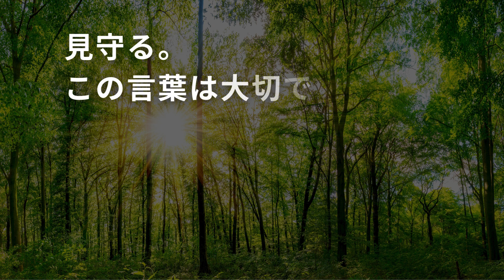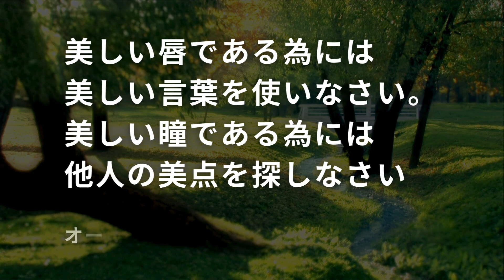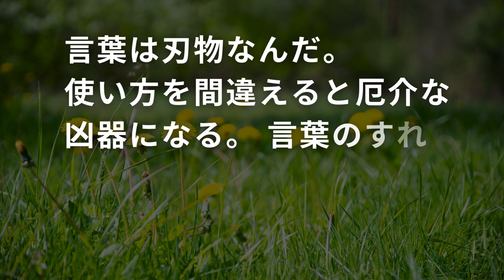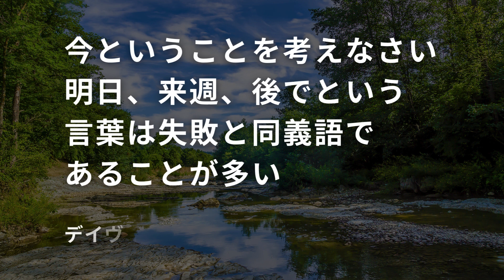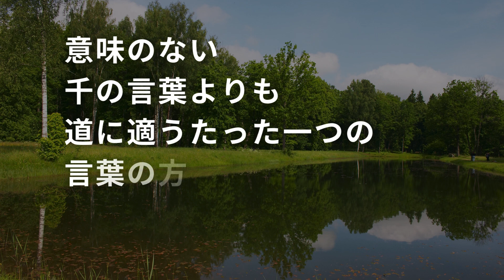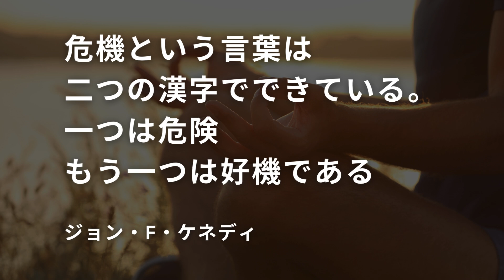言葉の力【名言&格言集】 ~高める、知る、今を超える言葉~